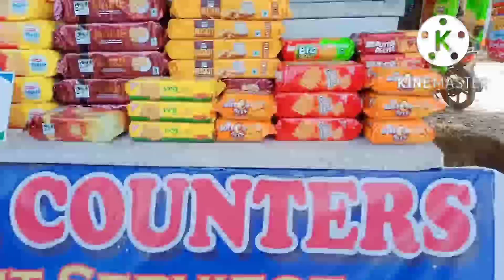आंनि सावथुन नायना मोजांमोनग्रा होसोबोथारबाय नसिम😀😀😀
I Heartily well come to all of you my Junali Daimary Lahary youtube channel 🙏🙏🙏